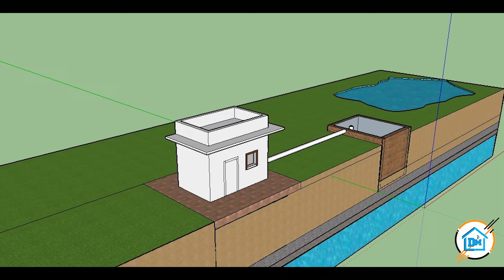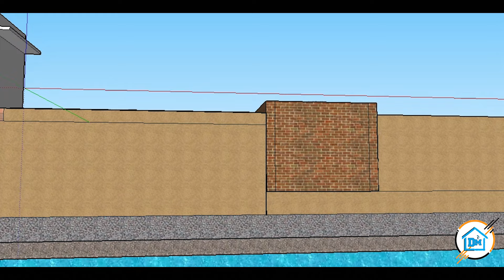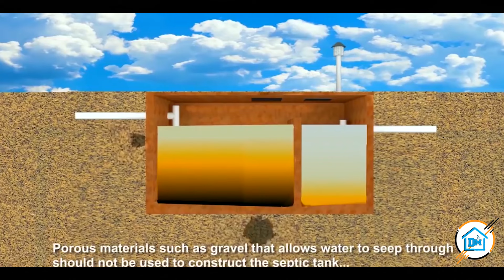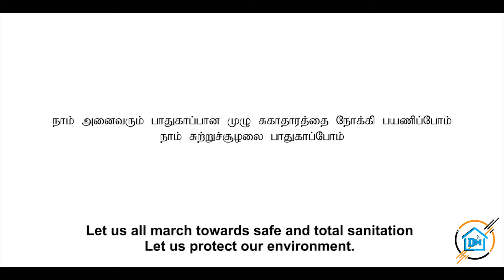How to Construct septic Tank Dream makers construction#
Dream Makers Construction - Septic tank construction#

Address : Check out Dream makers on Google!

உங்களது குடும்ப நபர்களின் எண்ணிக்கைக்கு தகுந்தவாறு முறையாக " SEPTIC TANK " Design செய்து தரப்படும் .

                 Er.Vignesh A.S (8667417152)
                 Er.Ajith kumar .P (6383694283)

.Dream!. Believe!. Build!.